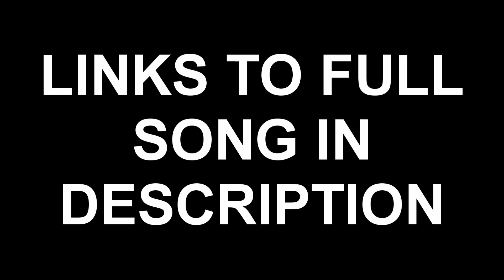[KAITO, Len Kagamine, Gakupo Kamui] Zenryoku Shounen (Advert)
sorry sony will skin me

Sorry vacation is spoiling my plans of uploading on time.
And uploading in general.

Not to sound like a view whore, but share if you liked it.